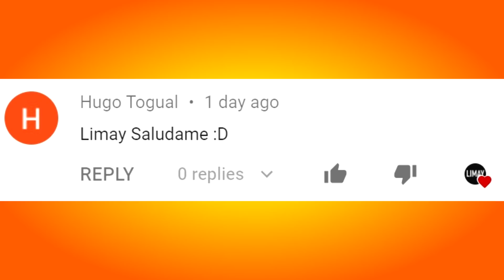ROBLOX PIGGY FUNNY NOOB MOMENTS (impossible to escape from ghosty) - Funny Moments (PART 32)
To get a chance to be in one of my "Roblox Piggy" videos, follow these steps:
-Please make sure your clip is between 15 seconds and 1-minute-long and at least HD 720p
-In the video description, or in the message with the link, put your Roblox username and your social media to give you credit.

♦Thanks to everyone who participated in the video!!!